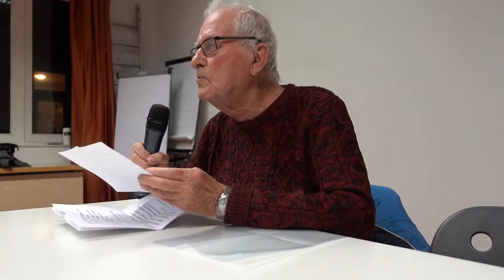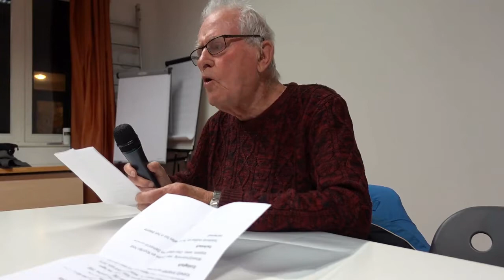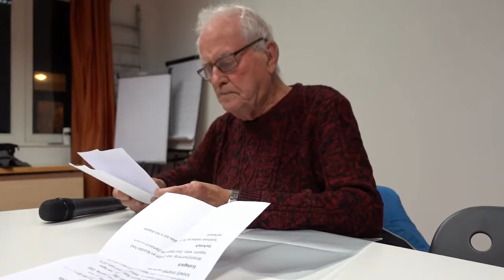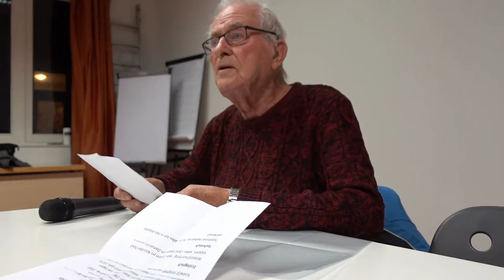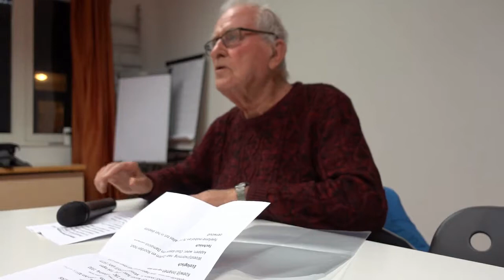Max van den Berg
Max van den Berg over oorzaken en gevolgen van het vluchtelingenvraagstuk